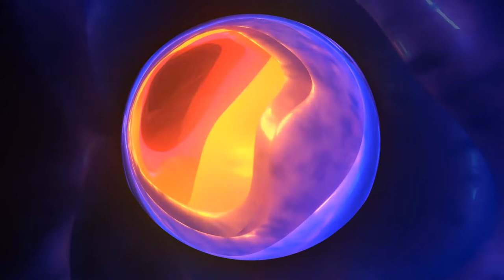Mein hu hero tera || Music For You Live Song Request